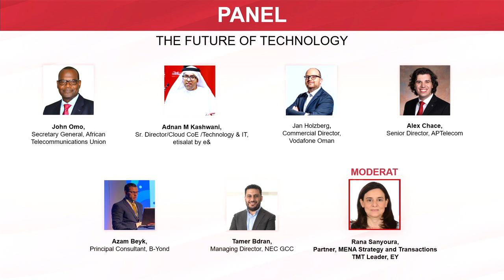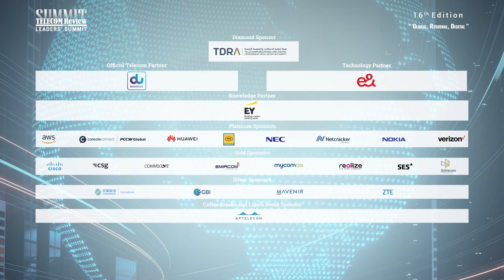PANEL: The Future of Technology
The panel focused on 5G Advanced, 6G, metaverse, digital inclusion and the chips of the future.